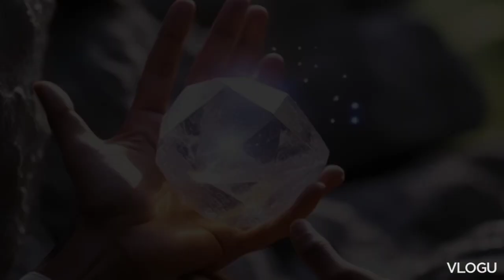The Melody of Destiny | Village, Hidden Powers | Rainy Night | Mystery | Enchantment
**Embark on a mystical journey with Rajiv as he unveils the secrets of an ancient mansion, discovering a stone that holds the key to the village's destiny. A captivating melody, stormy nights, and a benevolent king of rain make this tale a testament to the extraordinary powers within us all. Join the villagers on a transformative adventure, resonating with the enchanting tune that leads them to rediscover their lost strengths. DiscoverYourPower MansionMystery RainyNightMagic**